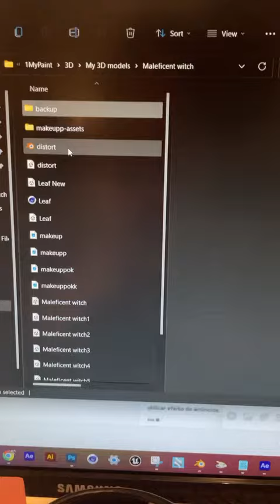Maleficent AR filter making process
A bit record of a week's work